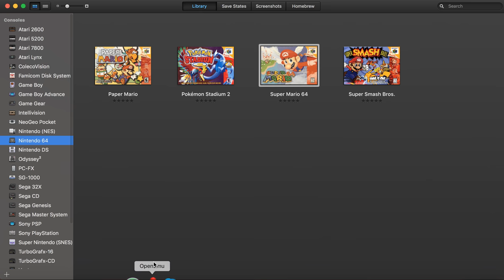Let's Play Pokemon Red Part 3: Showdown at Pewter!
Watch with closed captions!
We defeat Brock.
I'm gonna try and get these out every 2-4 days, though I can't make any promises.

Original Recording Date: August 2nd, 2017.

I didn't invent Pokemon or the Game Boy. Game Freak and Nintendo please don't sue.